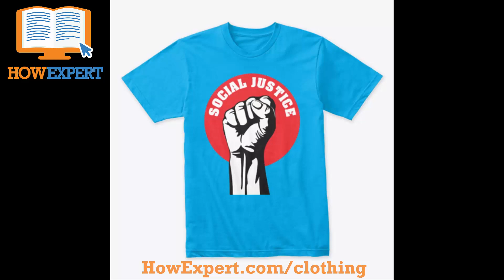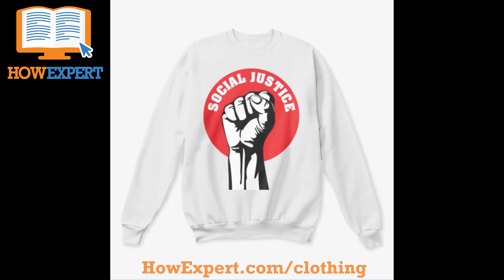HowExpert Social Justice Advocacy T-Shirt/Shirt/Tank Tops/Hoodies/Sweaters/Leggings/Clothes/Clothing